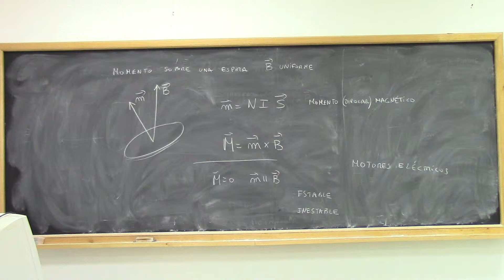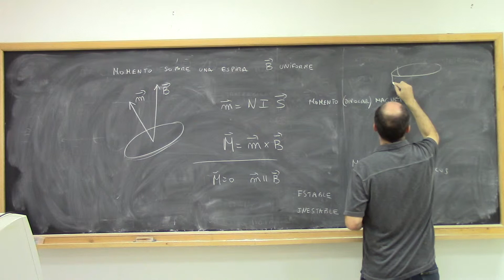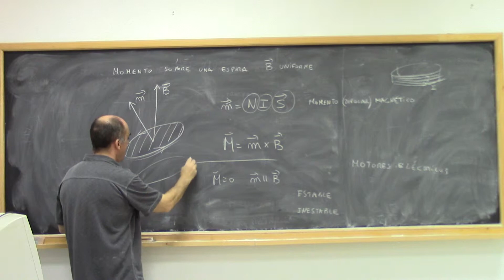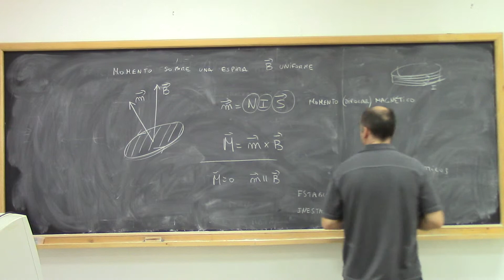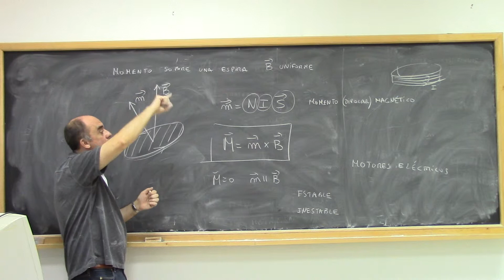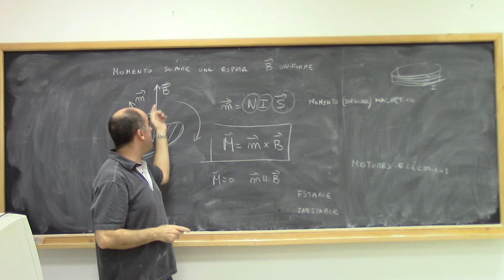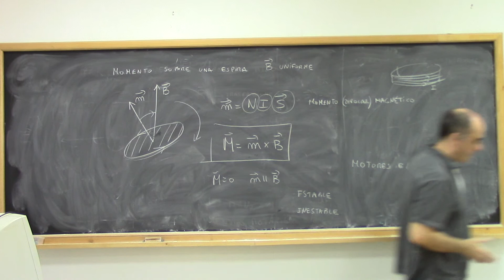Campo magnético Momento sobre una espira de corriente